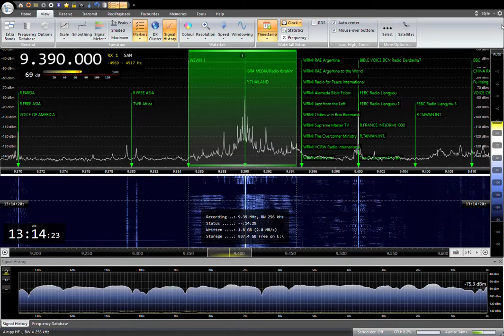9390KHZ RADIO THAILAND Japanese 2021/ 04 /06 22 :00JST